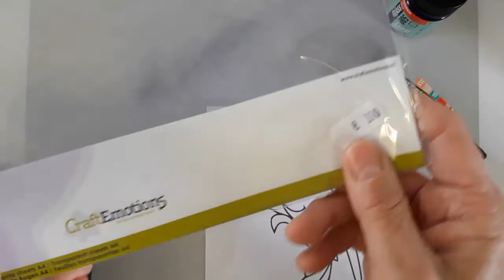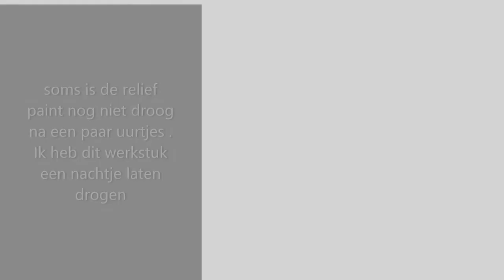Workshop "Glas in lood " schilderen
In deze video zie je het hele proces van het maken van een schilderijtje of raamhanger met Amsterdam reliëf paint en glasverf. Het effect van deze techniek lijkt een beetje op glas in lood omdat je dikke lijnen combineert met transparante vlakken op glas . In de video wordt gebruik gemaakt van een glasplaatje van een fotolijstje, maar natuurlijk kun je ook op transparante sheet werken en bijvoorbeeld een mandala schilderen die je omlijst met een metalen ring.